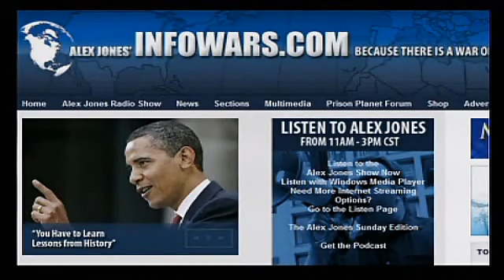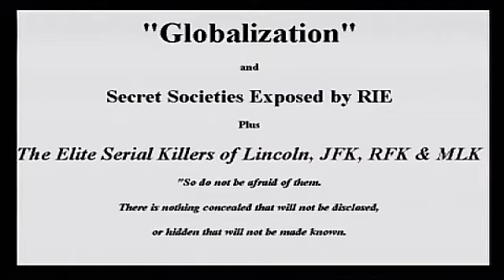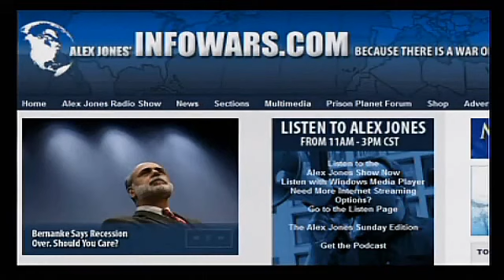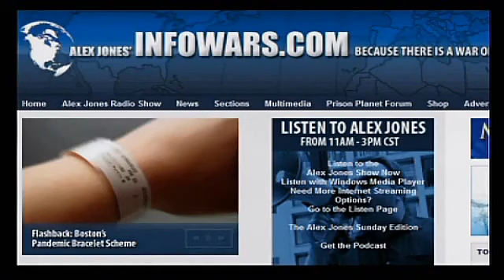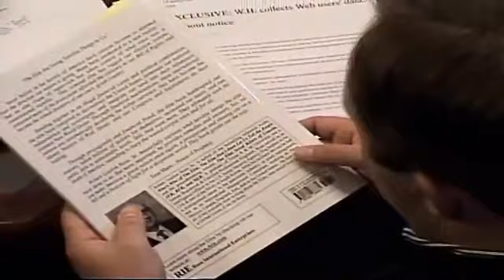Gaylon Ross, What The Elite Have Done to America (6) (NWO SERIES/ 'Betrayal From Within')